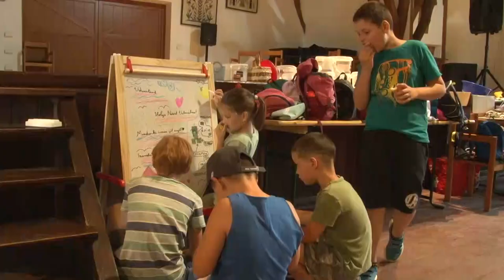Német tábor Kakasdon-színes programok várták a gyerekeket egész héten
Német tábort tartottak Kakasdon a gyerekeknek. A könyvtári és nemzetiségi programsorozatra nagyon sokan látogattak el. Az érdeklődők itt találkozhattak számos érdekes foglalkozással, játékkal, de még a sváb hagyományok szerint készült ebédet is megkóstolhatták minden nap.